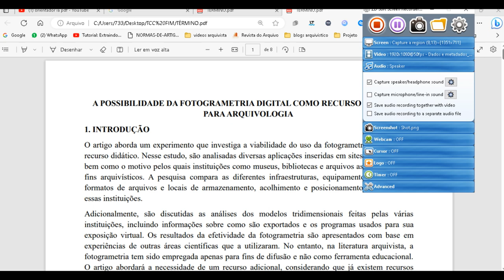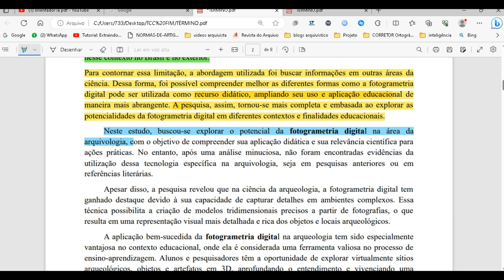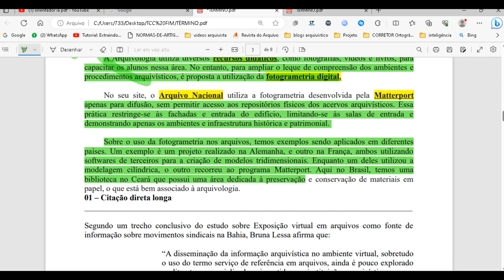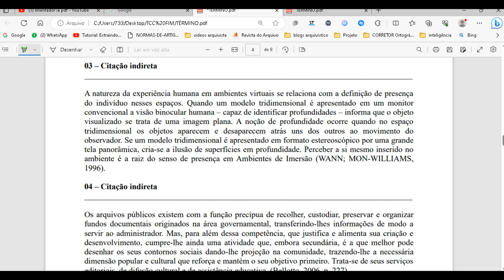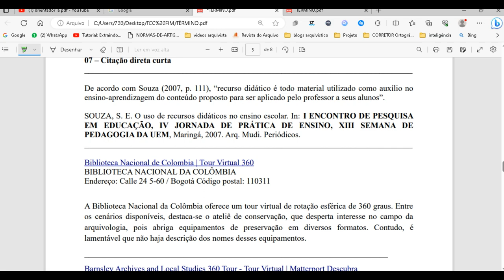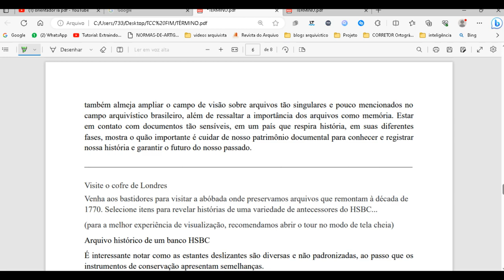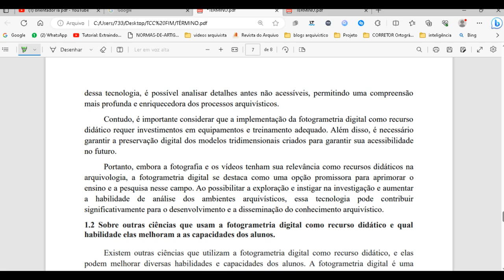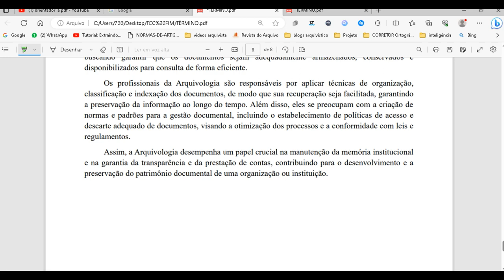FOTOGRAMETRIA DIGITAL COMO RECURSO DIDÁTICO PARA ARQUIVOLOGIA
antigas. Ao trabalhar com essa tecnologia, os estudantes aprimoram suas habilidades de observação
e documentação, além de entenderem a importância da tecnologia na preservação do patrimônio
histórico.
Em ambas as disciplinas, a fotogrametria digital também promove o desenvolvimento de
habilidades técnicas, como o manuseio de equipamentos de captura de imagens e software de
processamento, bem como estimula a criatividade e o pensamento crítico dos alunos ao abordar
problemas complexos e encontrar soluções inovadoras.
Portanto, a fotogrametria digital é uma poderosa ferramenta didática que pode enriquecer o
ensino em várias áreas do conhecimento, proporcionando aos alunos uma experiência prática e
interativa, ao mesmo tempo em que fortalece suas habilidades e capacidades em diferentes campos.
1.3 E arquivologia se importa com ambiente internos de arquivo dos procedimentos
arquivísticos.
A Arquivologia se preocupa com o ambiente interno dos arquivos e os procedimentos
arquivísticos.
A Arquivologia é uma ciência que estuda os arquivos e tem como objetivo principal organizar,
preservar e tornar acessíveis os documentos de valor histórico, administrativo, legal, cultural e
científico. Nesse contexto, ela está diretamente envolvida com o ambiente interno dos arquivos,
buscando garantir que os documentos sejam adequadamente armazenados, conservados e
disponibilizados para consulta de forma eficiente.
Os profissionais da Arquivologia são responsáveis por aplicar técnicas de organização,
classificação e indexação dos documentos, de modo que sua recuperação seja facilitada, garantindo
a preservação da informação ao longo do tempo. Além disso, eles se preocupam com a criação de
normas e padrões para a gestão documental, incluindo o estabelecimento de políticas de acesso e
descarte adequado de documentos, visando a otimização dos processos e a conformidade com leis e
regulamentos.
Assim, a Arquivologia desempenha um papel crucial na manutenção da memória institucional
e na garantia da transparência e da prestação de contas, contribuindo para o desenvolvimento e a
preservação do patrimônio documental de uma organização ou instituição